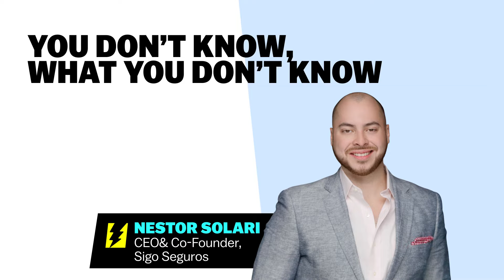How Do We Advise the Next Generation of Latino Entrepreneurs?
In this clip from the AmericanDream podcast, Nestor Solari, CEO and Co-Founder of Sigo Seguros, the only insurance company in the United States that is able to digitally onboard Spanish speakers, explains his opinion on how we need to advise the next generation of Latino entrepreneurs to see success.

About Drift: Drift is more than just a technology company. Drift is a connection company. Connecting buyers with sellers and empowering experiences everyone loves.

At Drift, we believe that from meeting people to starting a business relationship, everything starts with a conversation. Drift specializes in helping start the right business conversations — making sure they happen when they’re supposed to and completely personalizing them to buyers.

Drift's Conversational Cloud, comprised of Conversational Marketing, Conversational Sales, and Conversational Service, all powered by underlying Conversational AI, breaks down the silos across your team so you can deliver personalized experiences that turn into more quality pipeline, revenue, and happy customers.